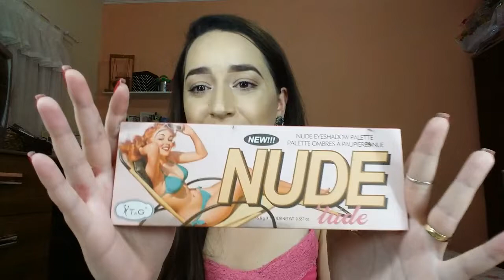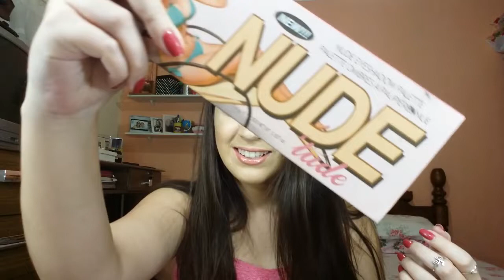Comprinhas Acumuladas!!! Produtos BARATINHOS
Olá minhas divas tudo bem? No vídeo de hoje eu trago pra vcs minhas comprinhas acumuladas, estava super ansiosa para gravar este vídeo pra vcs q eu amo muito. espero que vcs gostem pois fiz com muito carinho...

Venha vc tbm fazer parte desta família...

Vocês podem adquirir alguns produtos do vídeo na minha amiga Faah Make...